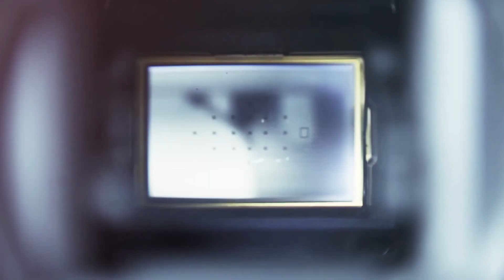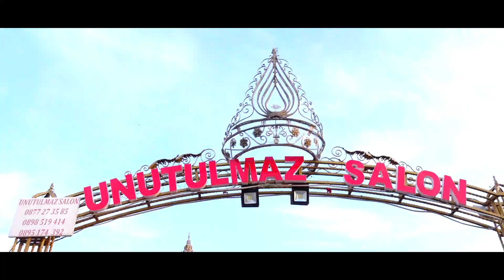Emre ile Hatice Barışmak klibi 2021